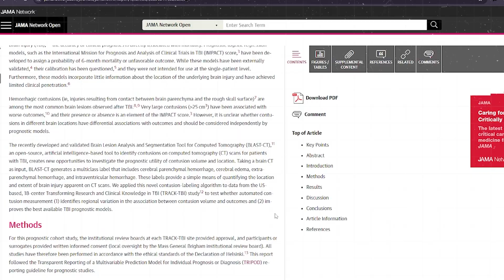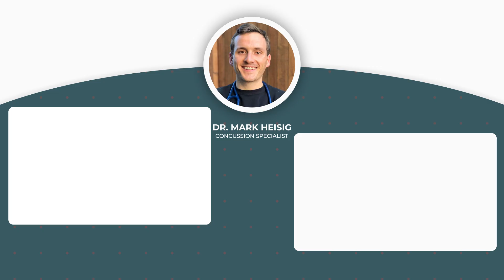What the Data Actually Say About Concussion Recovery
Most people think a concussion heals in a week or two—but what does the data actually say? A major 2022 study revealed over half of concussion patients still hadn’t fully recovered six months later. Dr. Mark Heisig breaks down why symptoms can persist even with clean scans and what’s really going on beneath the surface. Discover the overlooked systems affected by concussion and why proper rehab—not just rest—is key to real recovery. If you're still struggling weeks or months after injury, this video could change your path forward.

CHAPTERS

00:00 Introduction
01:00 What “mild” concussion really means
01:20 Recovery often takes 6+ months
02:20 Why symptoms stick around
03:20 Key systems affected
04:30 Clean scans ≠ full recovery
05:20 Why rest isn’t enough
05:55 Real recovery needs a plan

@CompleteConcussions    evidence-based concussion/PCS content!